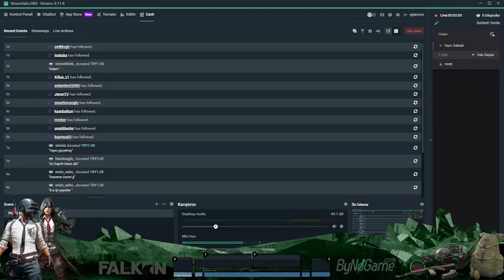HADI DEDELER BEKLIYOR NINELER